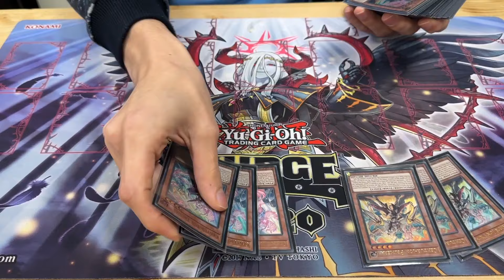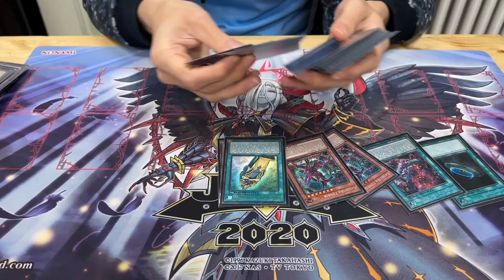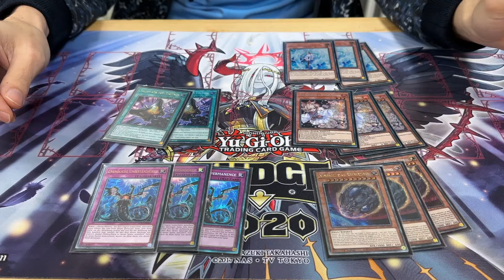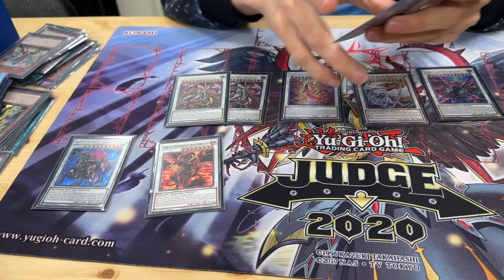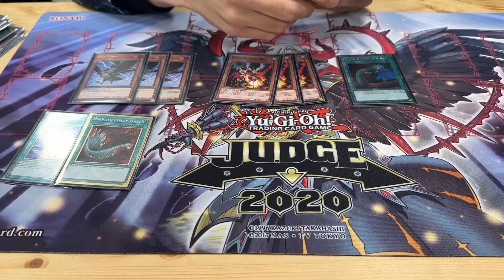Yu-Gi-Oh! Horus Centur-Ion 1st Place Locals Deck Profile | Junes P. | Januar 2024